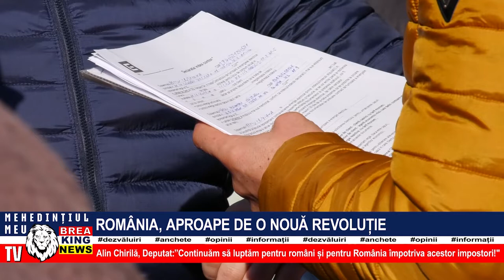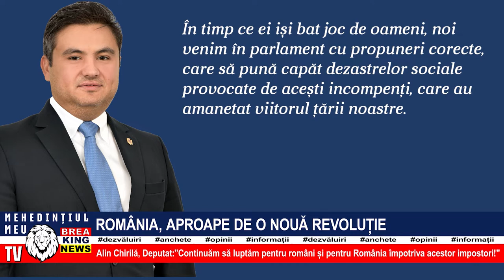ROMÂNIA, APROAPE DE O NOUĂ REVOLUȚIE